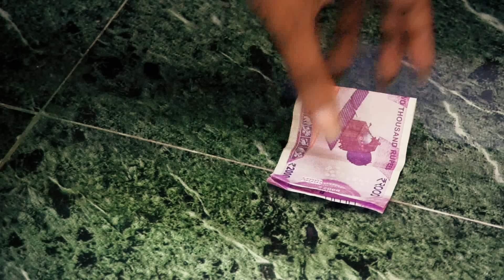ALLAI | John Jebaraj | Official Video | Christian Tamil Songs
தொலஞ்ச என்ன தேடி வந்த அல்லை
என் ஒருத்தனுக்காய் தாண்டி வந்தது எல்லை
என்னை தோளில் சுமக்கும் அல்லைக்கில்லை எல்லை

மந்தைவிட்டு போனேன்
கந்தையோடு நின்னேன்
அகற்சி கொண்ட கூட்டத்தால
அவ்வியம் கொண்டேன்

உலகம் தந்த தீர்ப்பு
இறுதியல்ல என்று
பழகின ஒரு சத்தம் கேட்டு
கண்கள திறந்தேன்

என்னை தேடித்திரிஞ்ச காலில்
முட்கள் தையக் கண்டேன்
என்னை தூக்கி சுமக்கும் கைகள்
பறந்து விரியக் கண்டேன்

அவர் வயின் விதும்பல்
போல உமது அல்லை

Tholanja enna theadi vandha allai
Yen Oruthanukkai thaandi vandhadhu ellai
Enai Tholil sumakkum
Allai killa ellai

Mandhai vittu poanaen
kandhayoadu ninnaen
Aharchi konda kootathala
Avviya, Kondaen
Ulagam thandha theerpu
Iruthi alla endru
Pazhagina oru satham
Kaettu kangala thirandhaen

Ena thaedi thirinja
Kaalil mutkal thayya kandaen
Enai thooki sumakkum kaigal
Parandhu viriya kandaen

Avar vayin vidhumbal
Poala umadhu Allai.

Lyrics, tune, composed & sung | Pas. John Jebaraj
Music | Derrick Paul
Mixing & Mastering | Bro. David Selvam
Produced | Levi Ministries
Executive Producer | Reema Shirline Jebaraj
Concept, Direction & Edit | Pas. John Kamalesh & Pas. Louis
Violin & Flute | Bro. David Selvam
Kanjira, Gatam, Thavil | Shruthi
Nadaswaram | Bala
All live Instruments Recorded @ Berachah Studios
Vocal recorded @20 DB studio by Avinash Sathish